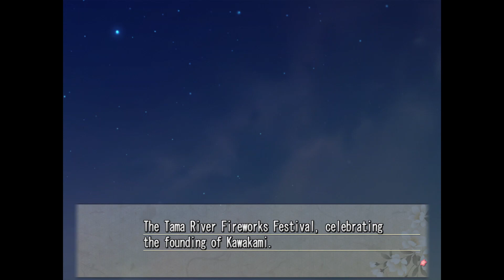MajiKoi A-5 | Yoshitsune Route Part 4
More Yoshitsune incoming! Things are definitely getting good. Can't wait to see what happens next.